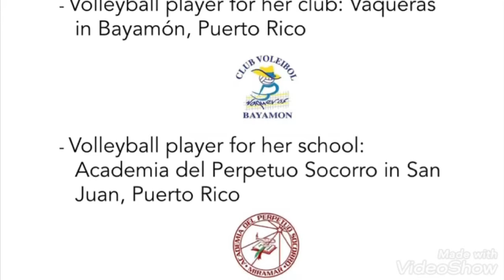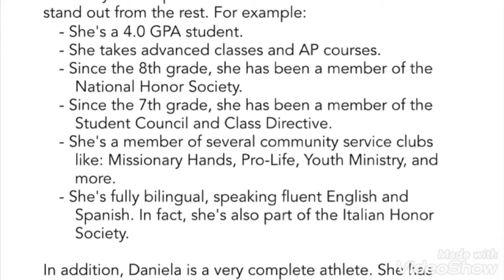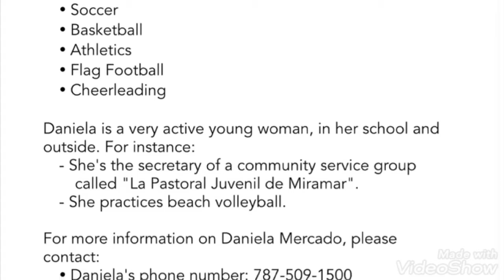Daniela Mercado 5' 8"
Setter
Class 2022

Major: Medicine